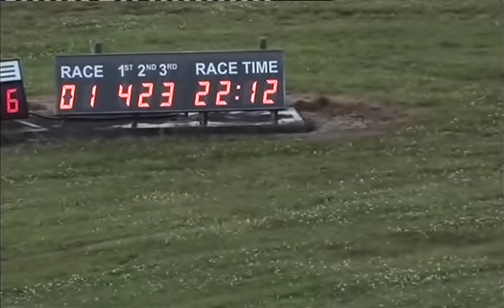050714 Race 1